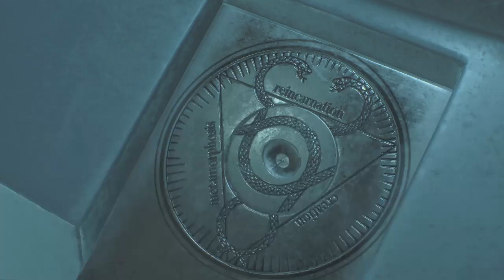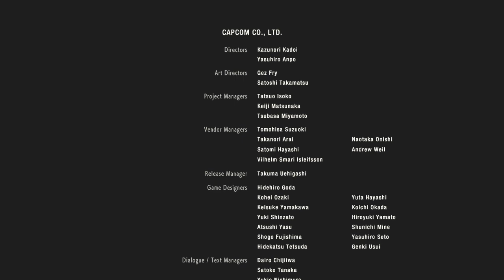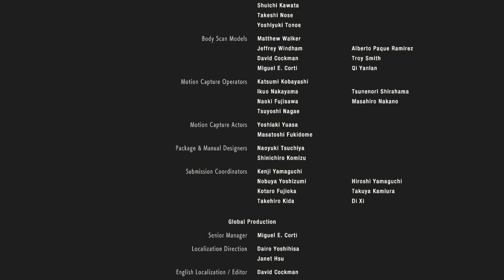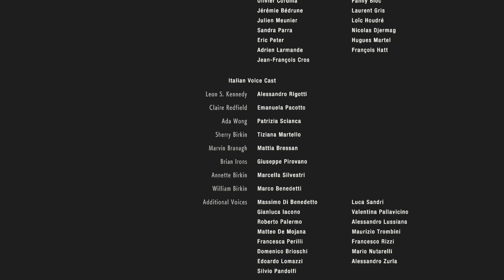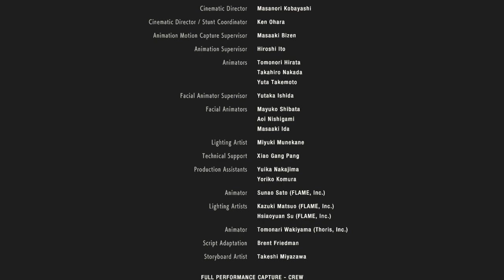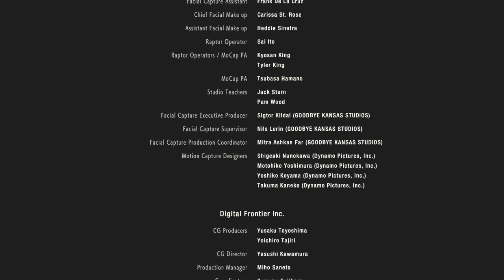RESIDENT EVIL 2_20231129005010